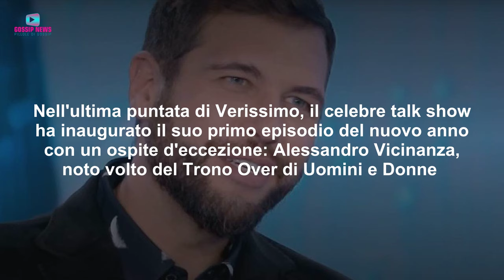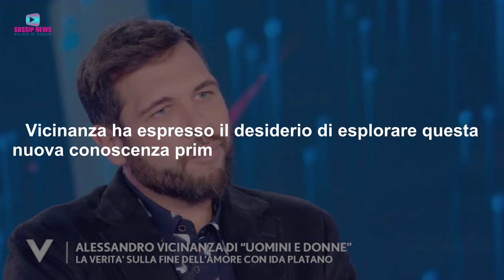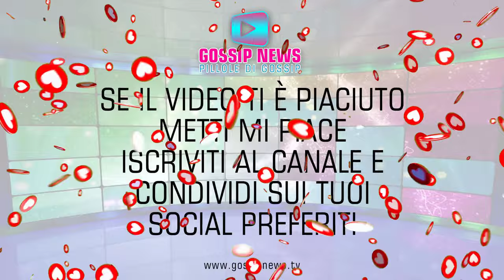Alessandro Vicinanza In Lacrime Per Ida: Silvia Toffanin Lo Sbugiarda!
Alessandro Vicinanza torna a parlare di Ida Platano, senza nascondere una forte commozione. Il cavaliere di Uomini e Donne ha fornito anche alcune indiscrezioni inedite sulla sua frequentazione con Roberta di Padua. Ecco cosa ha rivelato.